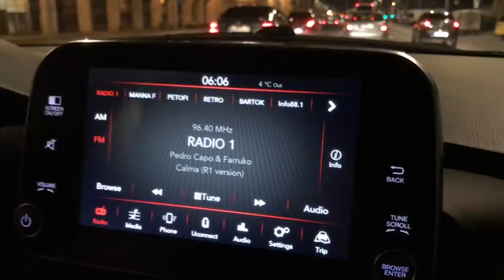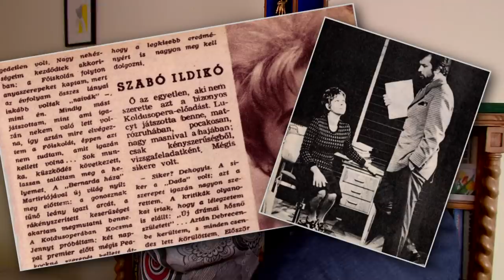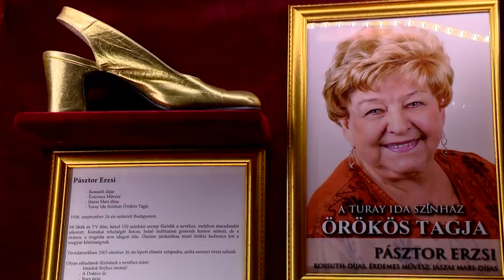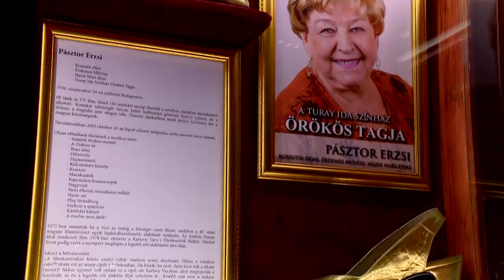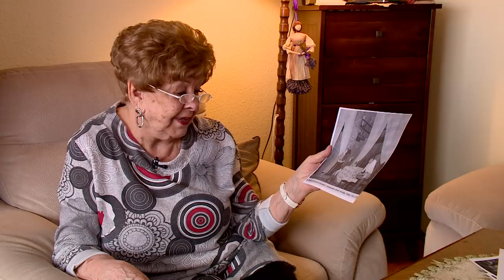Megleptük az ország Janka nénijét! Így él most Pásztor Erzsi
Megleptük az ország Janka nénijét, akiből klasszikus, pityókás mém lett, miközben igazából egy kortyot sem iszik soha. Pásztor Erzsi nyolcvan fölött sem pihen, szinte naponta játszik, minden reggel köszön a lakásában a Kossuth-díjának, autót vezet, reggelente pedig énekelve, és táncolva készít reggelit. Drága művésznő, pörögjön még nagyon sokáig! L. Dézsi Zoltán riportja.